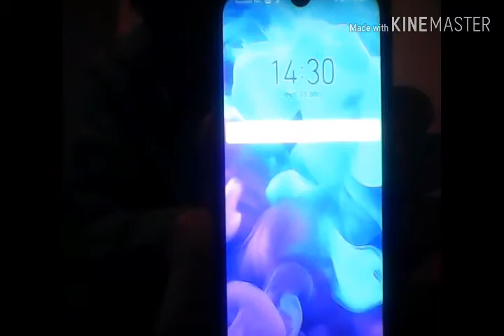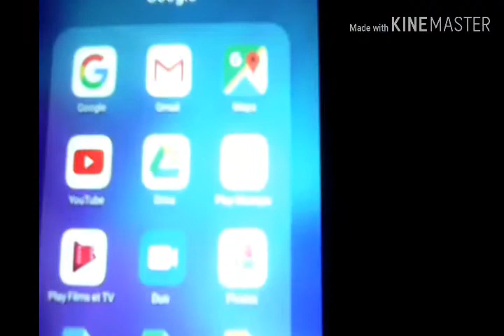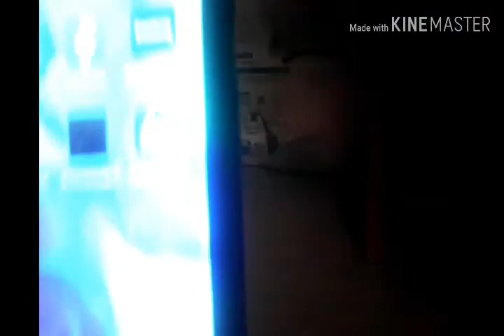Présentation de mon Huawei y5 2019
Dans cette vidéo je vous présente mon Huawei que j'ai eu pour noël